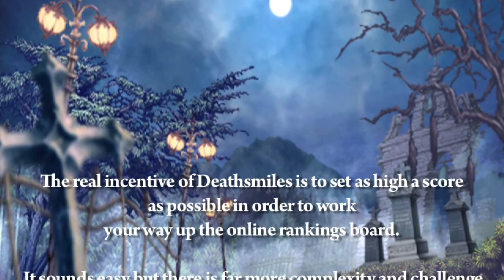Deathsmiles tutorial video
Surviving bullet hell.